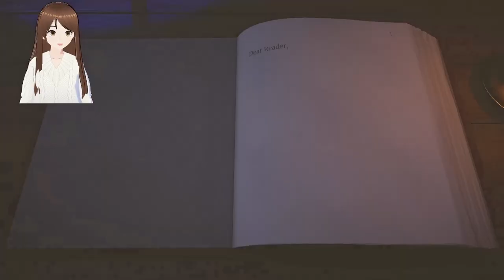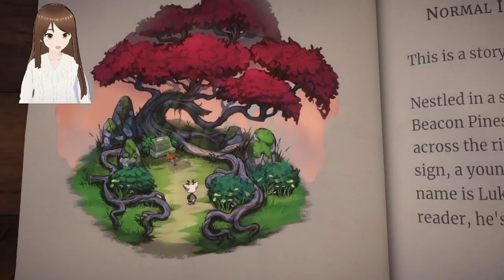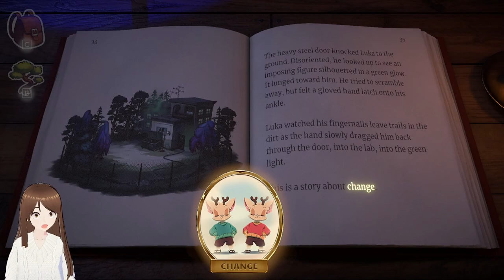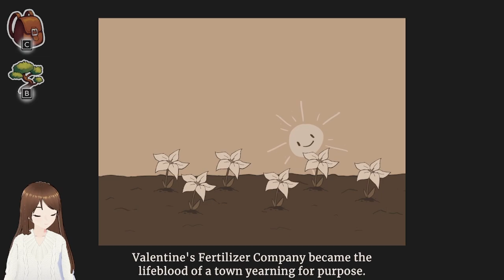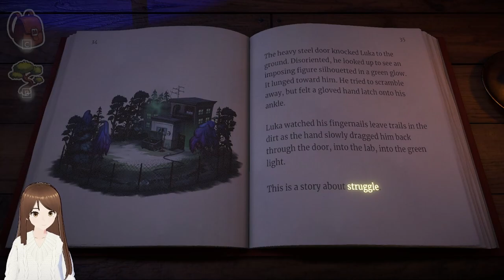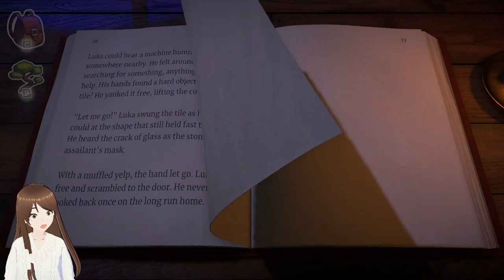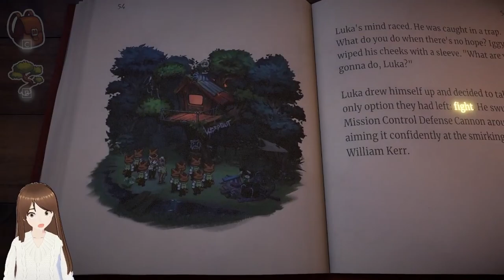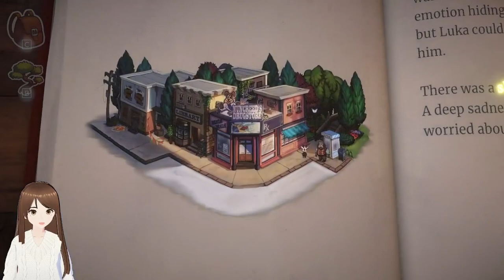This Game Is So CUTE/CREEPY! | Beacon Pines [1]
(btw this is from mid-October during "Spoopy Season", hence the "Spoopy Sunday" phrase in the beginning!)

 Little blurb/update about the channel below:

HELLO ! I have once again rebranded the channel to match my Twitch name. :) I *plan* to start uploading at least every Saturday, if not Wednesday as well for now as I learn how to edit (bear with me, I promise I'll get better with it)!!